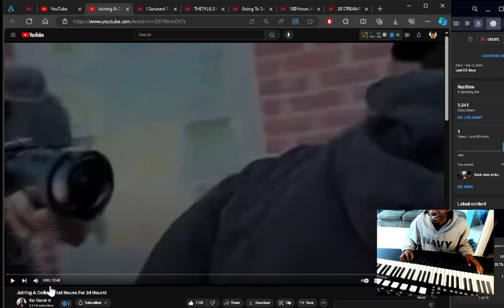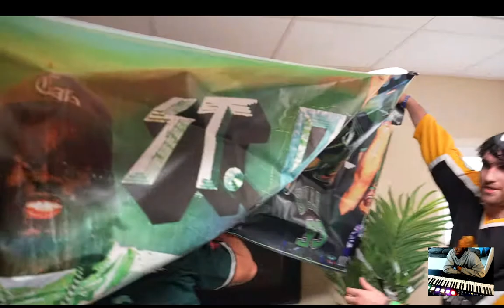Kai Cenat Joining A College Frat House For 24 Hours! reaction EianTheProducer Tv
reacting to Kai Cenat Joining A College Frat House For 24 Hours! reaction